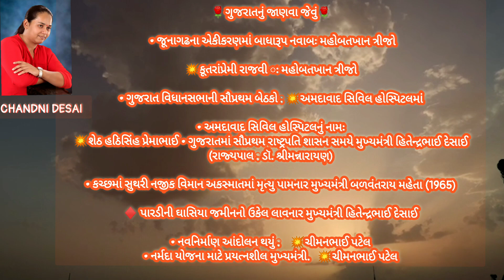ગુજરાત નું જાણવા જેવુ